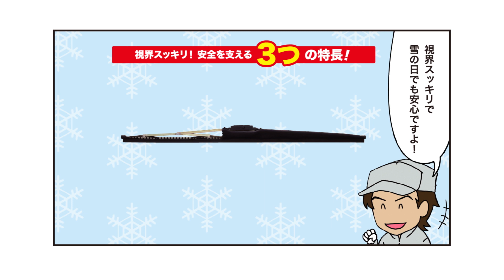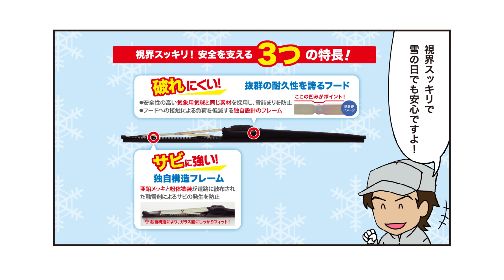【ウィンターブレード編】教えて！くるまメンテナンス｜トヨタカローラ岩手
【教えて！くるまメンテナンス】ウィンターブレード編
●ワイパーって夏用とか冬用とかあるの？
マンガで教えてくれるくるまメンテナンス紹介！